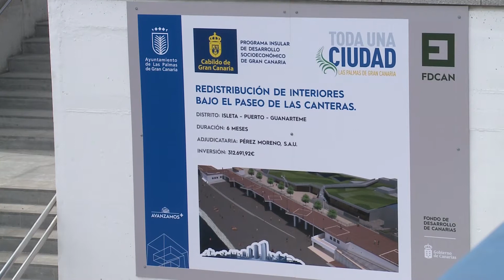Pasarela de la Cícer en Paseo de Las Canteras, Gran Canaria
La importante obra de la pasarela de La Cícer y su entorno toca a su fin para disfrute de la capital y Gran Canaria

La importante obra para acometer la pasarela de La Cícer y el acondicionamiento del entorno, una actuación costosa y largamente demandada por la población, ya toca su fin para el disfrute los paseantes de la Playa de Las Canteras tras una inversión de 3,9 millones de euros, de los que el Cabildo ha aportado 2,5 millones dada su trascendencia no solo para la capital, sino para Gran Canaria.

Se trata del Proyecto de Recuperación del Frente Marítimo de Las Canteras-Tramo La Cícer, que incluyó mejoras sobre la redacción inicial, se ha acometido con el cuidado que requiere este emblemático entorno y cuya ejecución ha puesto fin a la situación generada por un edificio ruinoso de más de 20 años.

Estaba destinado a aparcamiento pero nunca llegó a utilizarse y además se construyó sobre él un tramo de paseo, de modo que los vecinos y amantes de esta playa no veían la hora de que el conjunto fuera derribado, una demolición que supuso la primera fase del proyecto y que tuvo un coste de 506.000 euros aportados íntegramente por el Cabildo.

La segunda fase de la actuación consistía en reordenar la zona con la ejecución de un nuevo tramo de paseo marítimo peatonal, una pasarela elevada que finalmente ha transformado el entorno, que ahora es un lugar abierto y con enormes posibilidades de disfrute, subraya el presidente del Cabildo, Antonio Morales, que inaugurará la actuación el próximo viernes junto al alcalde, Augusto Hidalgo.

Consciente de la importancia de recuperar esta zona de la Playa de Las Canteras, de las mejores playas urbanas de Europa, el Cabildo de Gran Canaria ha hecho un esfuerzo extraordinario al margen de programas como el Plan de Cooperación con los Ayuntamientos y, al medio millón para el derribo, ha sumado dos millones de euros a través de la Consejería de Obras Públicas para sumarse así al Ayuntamiento de Las Palmas de Gran Canaria y que esta actuación pudiera por fin ejecutarse.

Plaza, inmuebles y más playa

La zona ahora la ocupa una nueva plaza pública, dos edificios polivalentes y además se ha beneficiado de una ampliación de más de 2.500 metros cuadrados de la zona de arena bajo el paseo elevado, esta nueva pasarela que ya forma parte del nuevo perfil de Las Canteras.

Los dos edificios, construidos en los márgenes de la pasarela, albergarán las instalaciones de la Cruz Roja y un balneario para La Cícer, un área que cuenta, además, con un graderío para completar los accesos, que incluyen escaleras mecánicas, así como las nuevas posibilidades de disfrute de disfrute de este tramo de Las Canteras.